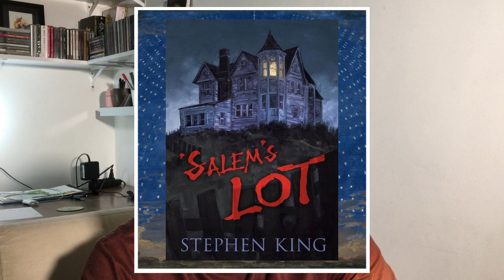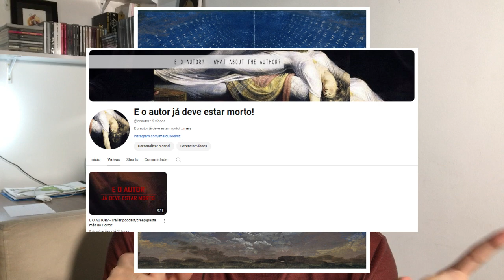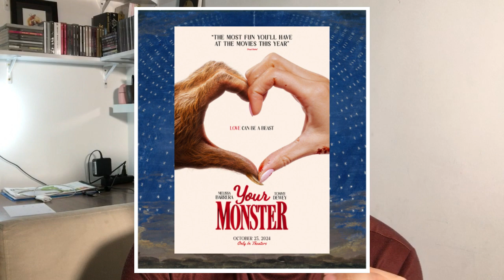NOTICIAS 28 | Mickey 17, Uzumaki, Thunderbolts, Salem's Lot, DEXTER, Goonies 2, GLADIADOR, Bailarina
Outros Trailer

Se Você quiser ajudar o canal com um mimo como incentivo para continuar com a produção, pode nos enviar um PIX para a chave:

Lembrando que não tenho outras chaves pix, não tenho vaquinha aberta ou qualquer outra forma de receber ou solicitar dinheiro para qualquer fim que seja, a não ser diretamente por este canal.